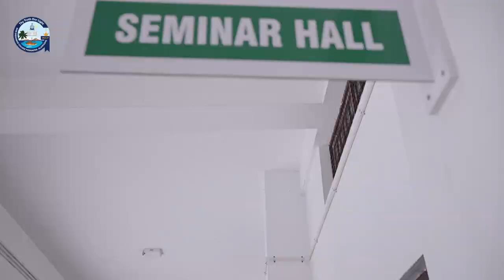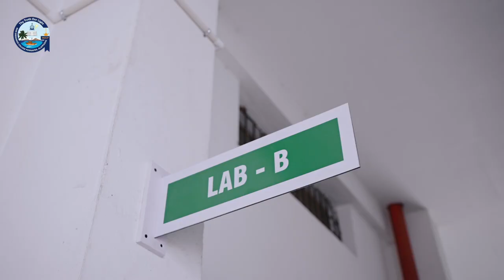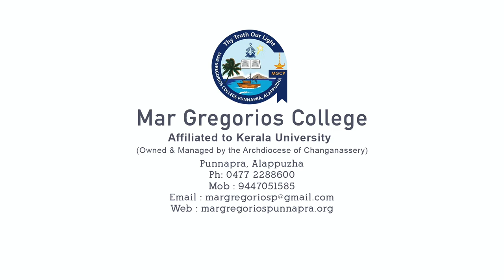Mar Gregorios College of Art's & Science, Punnapra, Alappuzha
His Grace Mar Joseph Perumthottam(Patron)
His Grace Mar Thomas Tharayil ( Co Patron)
Rev Fr James Palackal ( Manager )
Rev Fr Anil Karippingapuram ( Bursar)
Dr Jochan Joseph ( Principal)
Rev Fr Thomas Kanjiravelil ( Vice Principal)
All Teachers and Non Teaching Staff of Gregorian Family
PTA Members
All Students
All Aluminies

Vioce : Neethu Peter
Script : Abhijith Roy
Director : Naveen K John
Asst Director : Aoustin
Technical Support : Rahul M U
Art Team : Arjun R Nair & Tijo Joseph

Camera and Video : Prince